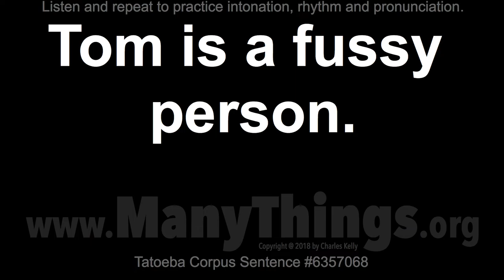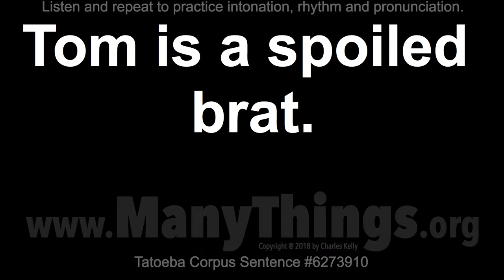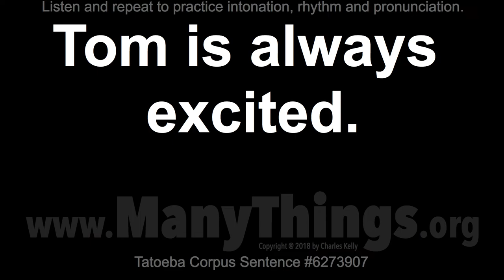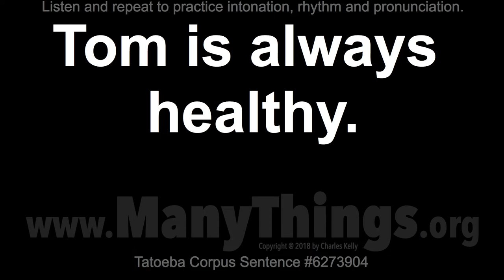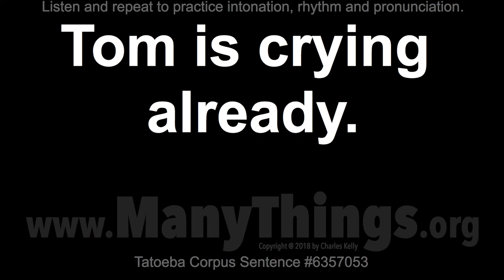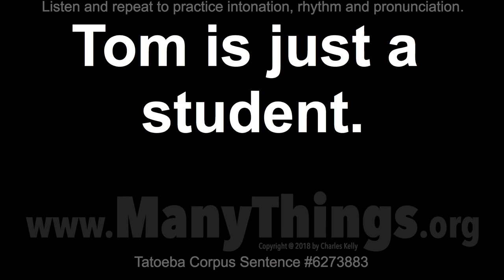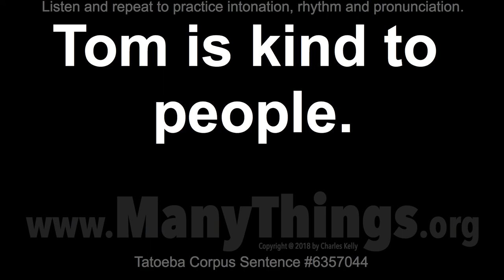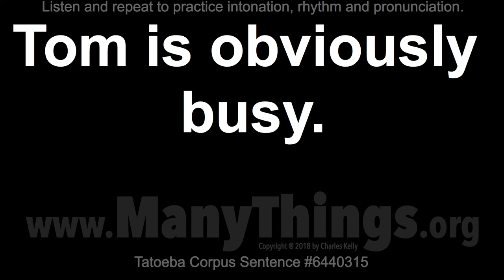Tom Sentences - 2018 #472 - 50 English Sentences with "Is"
Tom is wearing a tie.

Tom is wearing jeans.

Tom is a fussy person.

Tom is a good pitcher.

Tom is a great father.

Tom is a great friend.

Tom is a little angry.

Tom is a little tired.

Tom is a music critic.

Tom is a spoiled brat.

Tom is a teacher here.

Tom is a teacher, too.

Tom is a trial lawyer.

Tom is a very old man.

Tom is about to start.

Tom is actually early.

Tom is already crying.

Tom is also a teacher.

Tom is always excited.

Tom is always healthy.

Tom is an electrician.

Tom is an outdoorsman.

Tom is apt to do that.

Tom is baking cookies.

Tom is being cautious.

Tom is certain to win.

Tom is close to death.

Tom is crying already.

Tom is doing fine now.

Tom is eager to leave.

Tom is expecting that.

Tom is faster than me.

Tom is going downtown.

Tom is going to agree.

Tom is going to leave.

Tom is having fun now.

Tom is hungry as well.

Tom is in third place.

Tom is just a student.

Tom is just different.

Tom is kind to people.

Tom is laughing at me.

Tom is likely be late.

Tom is likely to fail.

Tom is looking better.

Tom is making a movie.

Tom is new to the job.

Tom is now doing fine.

Tom is obviously busy.

Tom is planning to go.